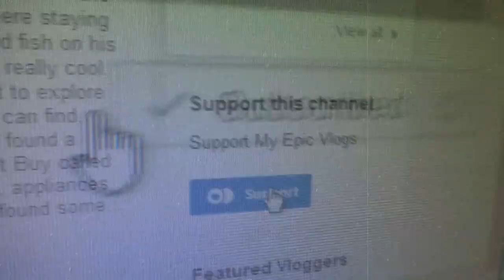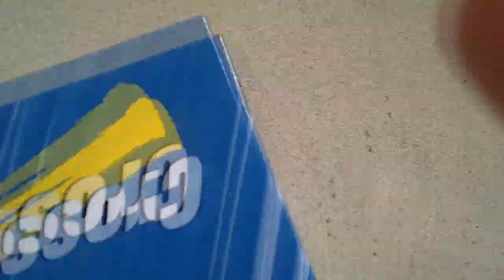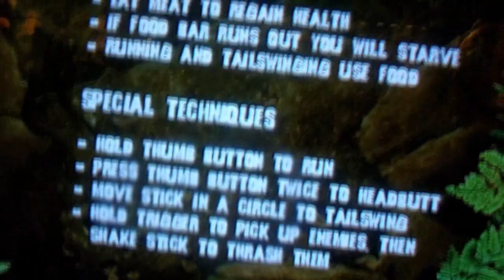Anthrit's Hanami ★2010 Vlog★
For the final episode of this 30 day epic quest I go get some new foot gear, play some games at the arcade, find the only cherry blossoms in Ft. Wayne IN, and have myself a Hanami Party with myself. Thanks everyone for supporting me to make it this far.